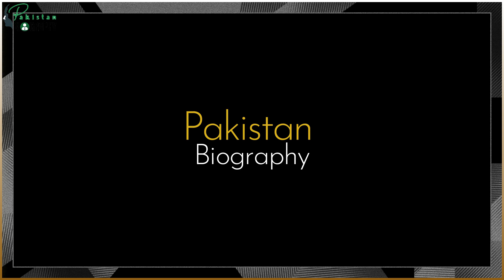Umar Ata Bandial Biography | Chief Justice of Pakistan | Supreme Court | Life Story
Who is the new Chief Justice of Supreme Court ?

Who is current Chief Justice of Lahore High Court?

Who is the highest judge in high court?

Who is the first woman Chief Justice of Lahore High Court?